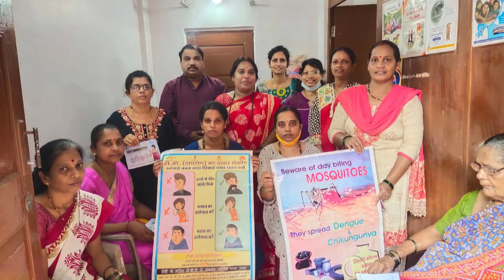Overwhelming response for Free Breast Screening Camp held at New Vaddem by Vasco Urban Health Centre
The Vasco Urban Health Centre had organized a 'Free Breast Cancer Screening Camp' for the benefit of the women's residing in New Vaddem.
The camp was held under the 'Swasth Mahila- Swasth Goa' initiative of the Goa government.
Women those who have completed 25-year of age and above have availed the benefit of the camp. .
Dr Anuradha Suryavanshi gave details of the camp, in the presence of Extention Educator Karishma Kerkar, and social worker Reshma Naik.